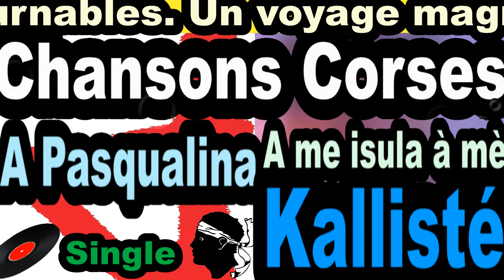LES PLUS BELLES CHANSONS CORSES A PASQUALINA - SINGLE A ME ISULA À MÈ - CORSU KALLISTÉ OLIVI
Ci dessous des liens sur des produits Corses

Amazon